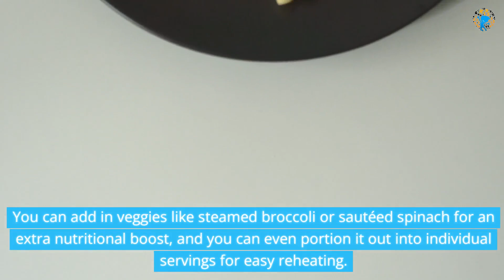Tasty Freezer Meals To Make Before Baby Arrives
Attention all soon-to-be parents! Are you feeling overwhelmed by the idea of cooking meals while caring for a newborn? Fear not! In this video, we share 30 delicious and easy freezer meal recipes that you can prepare before your baby arrives.

Chapters.

0:00 Intro
0:41 why prepping freezer meals
1:42 lasagna
2:02 mac and cheese
2:24 soups and stews
2:46 grab-and-go breakfast
3:10 oats and portion
3:30 casseroles
4:40 Outro